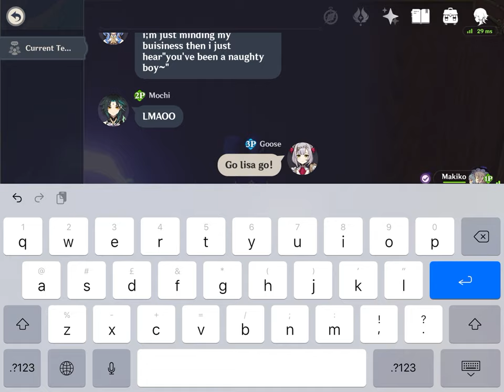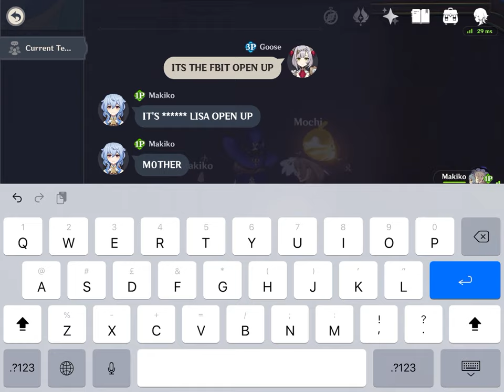Lisa moments - and xingqui stealing library books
Xingqui will pay for not returning the library books that he told he would return before the date expired. But he didn’t so Lisa needs to hunt him down, and get back the book.